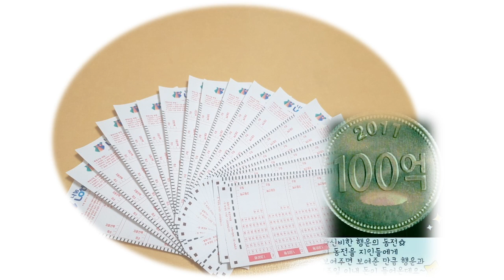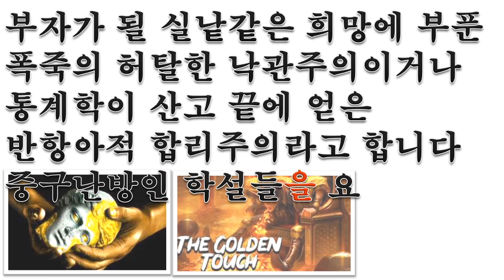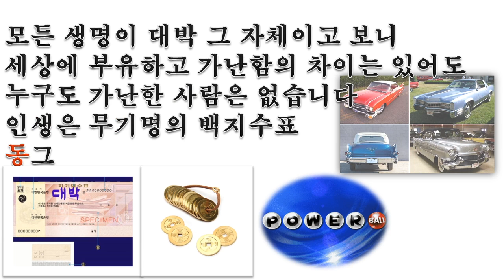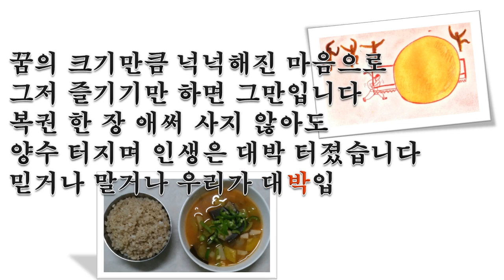복권학개론 (나의 시)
돈 많으면 많아서 좋고
돈 없으면 없어도 할 수 없고
세상에 돈 것만으로도 복이니
사람은 누구나 대박이다
돈 모으느라 못 노는
부자가 되면 뭐 하나
웃으며 즐기기에도
인생은 찰나보다 짧은 것을...